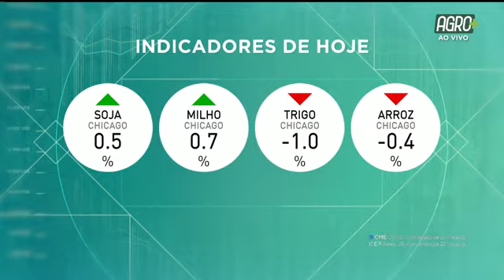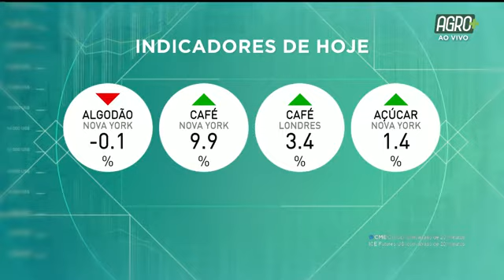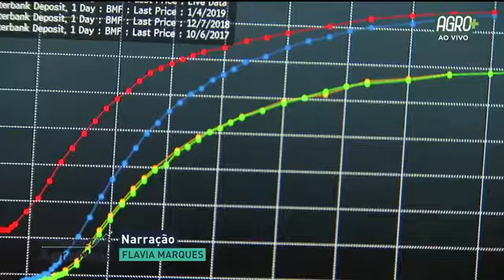Consultor Agro com Dilvo Grolli | AgroMais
O Consultor Agro desta segunda-feira (26) entrevistou o diretor presidente da Coopavel, Dilvo Grolli, que falou sobre as novas ameaças causadas pelas geadas na agricultura paranaense.